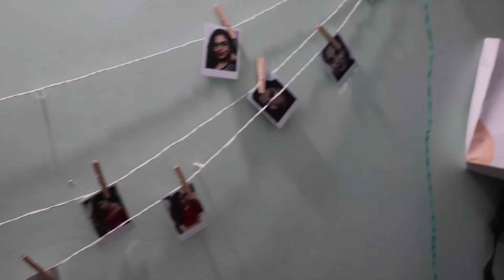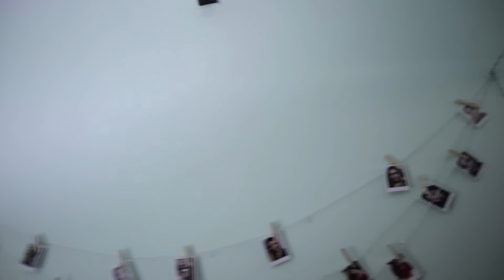ഞങ്ങളുടെ സ്വപ്ന വീട് / New home tour /Home tour malayalam / glamygangahome tour